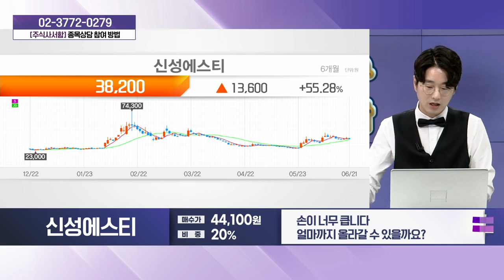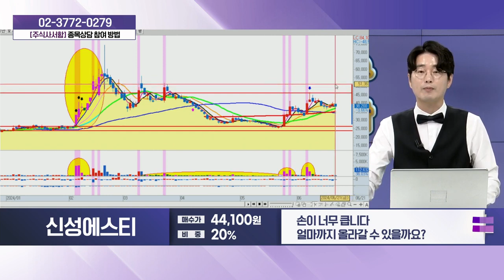신성에스티(416180)_성기배, 송민석 전문가 종목상담 (20240622)